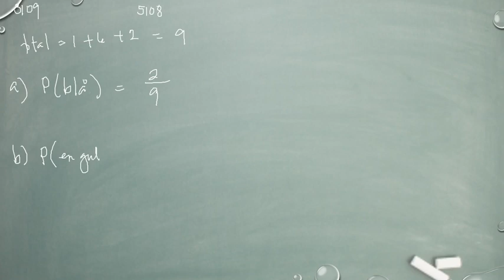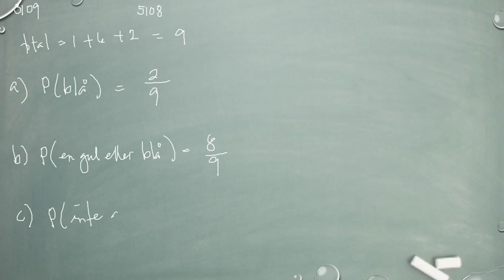Matematik 5000 Ma 1a röd Kapitel 3 Sannolikhetslära Den klassiska sannolikhetsmodellen 3109